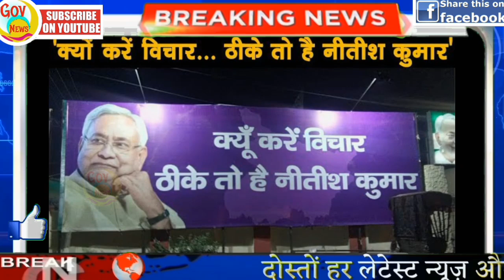2 september दिनभर की बड़ी ख़बरें| Badi khabren | Speed News | NonStop News | Mobilenews 24 | govnews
2 September दिनभर की बड़ी ख़बरें | Badi khabren | Speed News | NonStop News | Mobilenews 24 | govnews.

2 September दिनभर की बड़ी ख़बरें | Badi khabren | Speed News | NonStop News | Mobilenews 24 | govnews